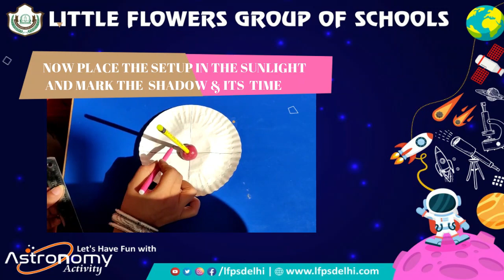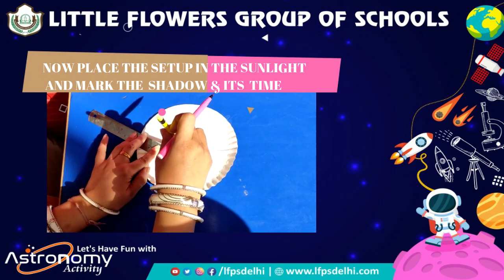SOLAR REVOLUTION SUNDIAL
Material Required:-
1. A Paper Plate
2. A Permanent Marker
3. A Scale
4. A Pencil
5. Clay